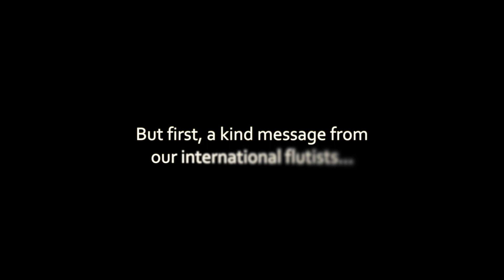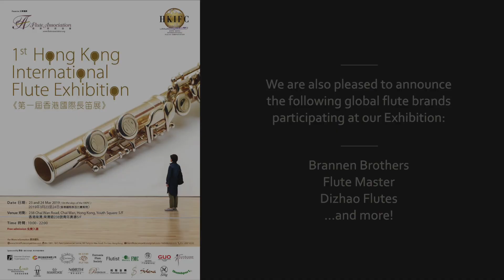HK Flute Exhibition and Gala Performance Trailer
Alongside the International Flute Competition (23-25 Mar), we will also be holding the following events:

International Flute Exhibition 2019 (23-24 Mar)
Masterclass: Paul Edmund-Davies, Shigenori Kudo (23 Mar)*
Gala Performance (25 Mar)

We thank international flutists for sending their warm regards from around the world in congratulating the 15th anniversary of Hong Kong Flute Academy.

*Masterclass tickets sold out.

Featured flutists || Philipp Jundt, Sarah Louvion, Shigenori Kudo, Carol Wincene, Cheol Ho Lee, Joohee Lee, Michel Bellavance, Lin Yi Hui, Fan Man Nong
Music || Mozart Flute Concerto No. 1 in G Major
Videographer and editor || Elaine Wong